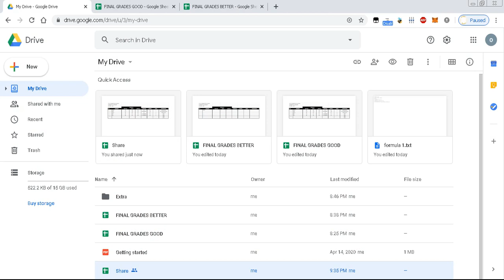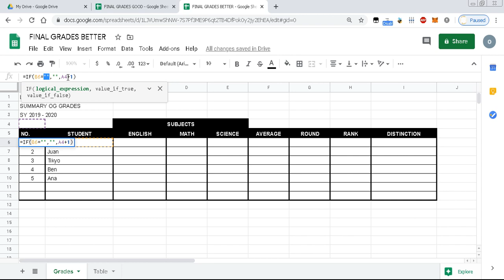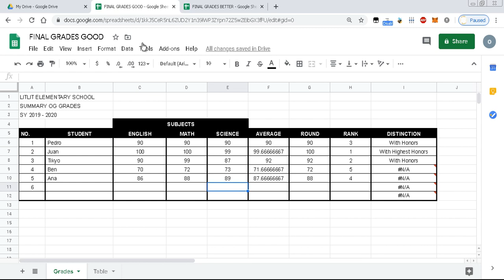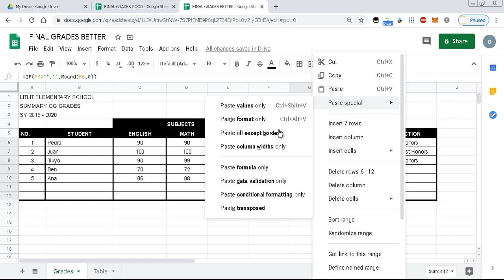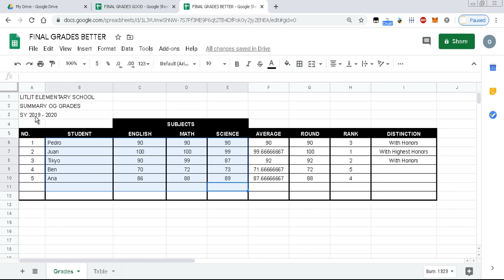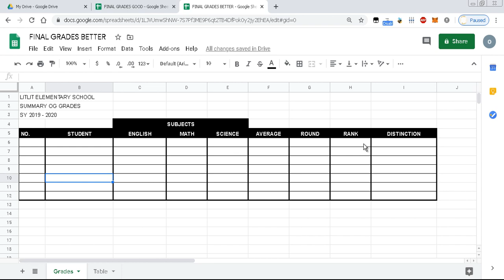Google Sheets | Autonumbering, Average, Rank, Vlookup | Part 2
Quickly accomplish data encoding using google sheet functions